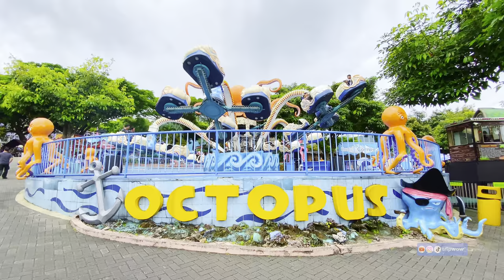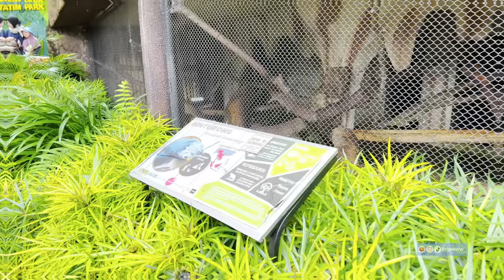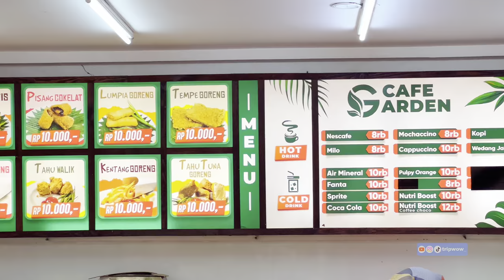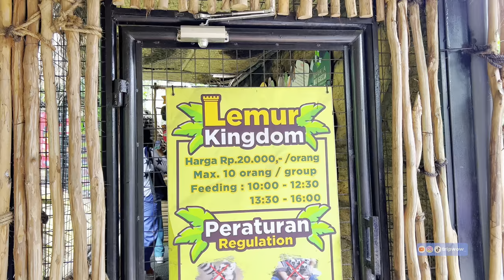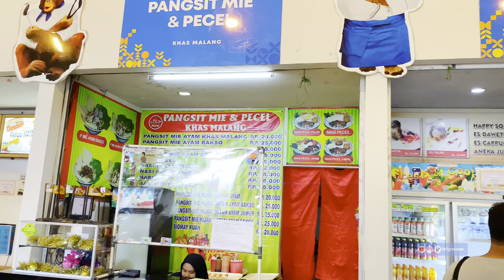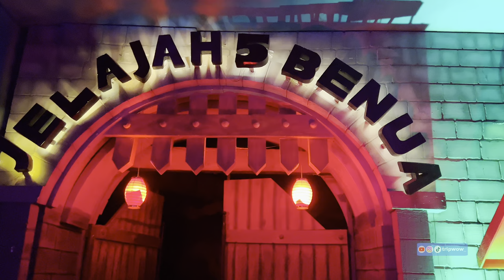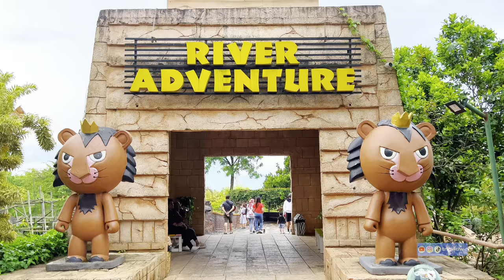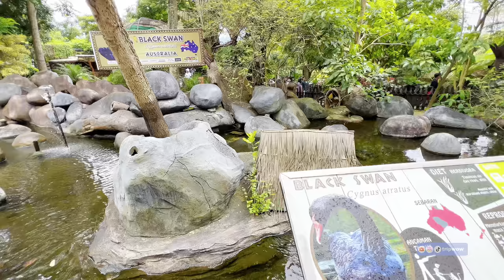🔴 JATIM PARK 2 TERBARU || FULL REVIEW BATU SECRET ZOO || INFO HARGA TIKET || BANYAK WAHANA BARU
Hallo Trippers 🤗🤗. Lagi liburan ke Kota Batu ? sepertinya belum lengkap ya kalau nggak ke Jatimpark 2. Salah satu Wisata kebun binatang terlengkap di Jawa Timur . Untuk 1 Tiket Masuk bisa mengunjungi 4 Spot wisata sekaligus disini, ada batu secret zoo, musium satwa, sweet memories selfies dan eco green park. Wisata ini tentunya sangat menarik dan cocok sekali untuk liburan bersama keluarga, terutama yang punya anak2 yaa. ☺️ Yuk tonton keseruan video tripwow di Batu Secret Zoo, Semoga bermanfaat dan bisa menghibur kalian semua 😊😊

Batu Secret Zoo

~Alamat
Jl. Raya Oro-Oro Ombo No.9, Temas, Kec. Batu, Kota Batu, Jawa Timur 65315

~Telepon
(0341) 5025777